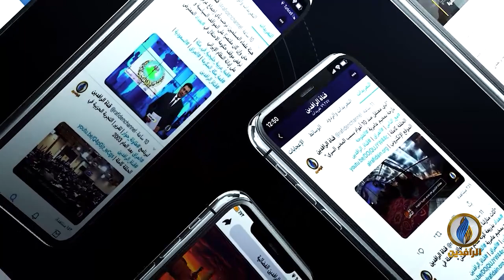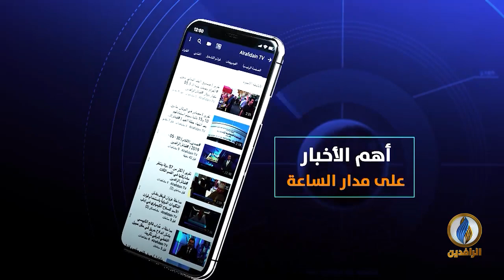مقاصد | العنصرية في ميزان الإسلام.. مع الدكتور حسن سلمان عضو أمانة رابطة علماء